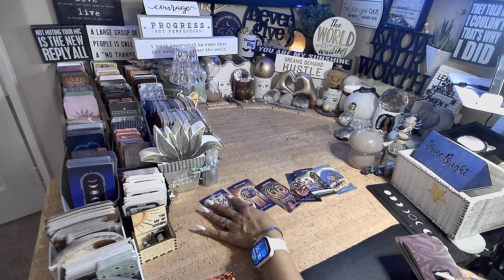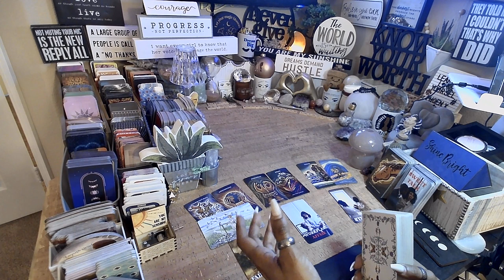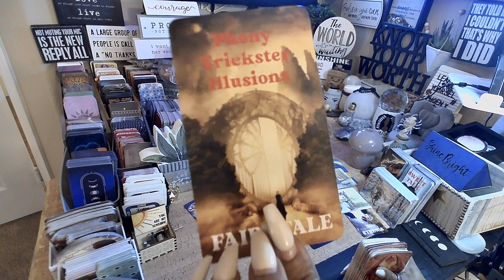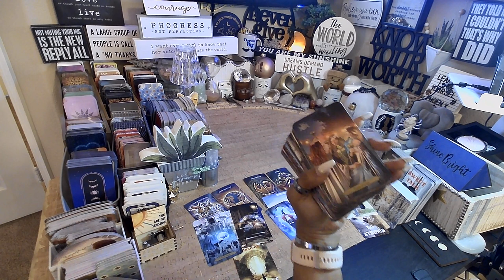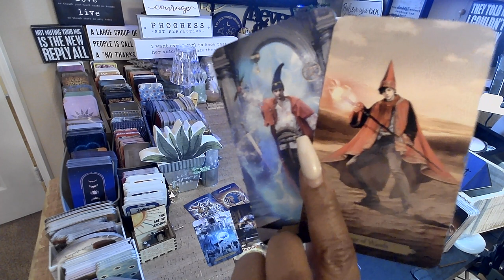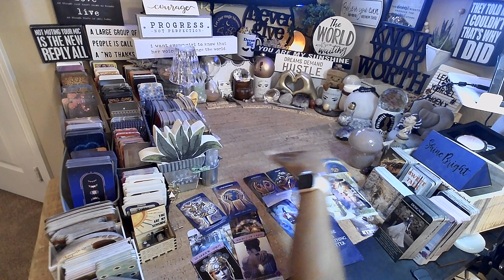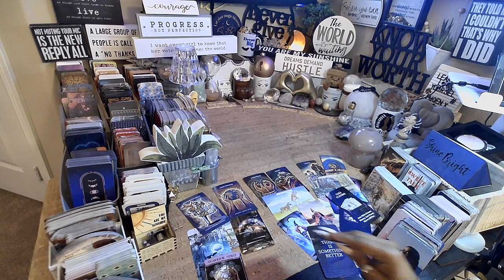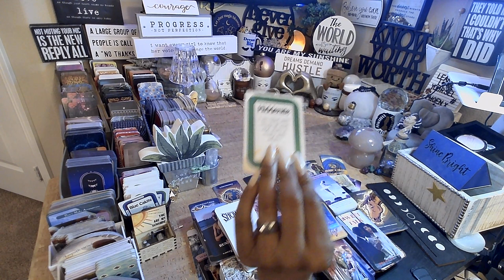Cancer ♋️Your Goal Is To Find Balance | EVERYTHING YOU NEED TO KNOW